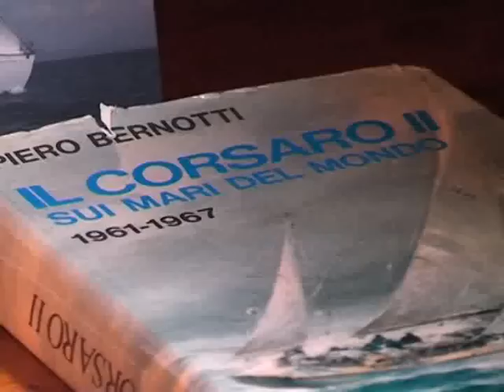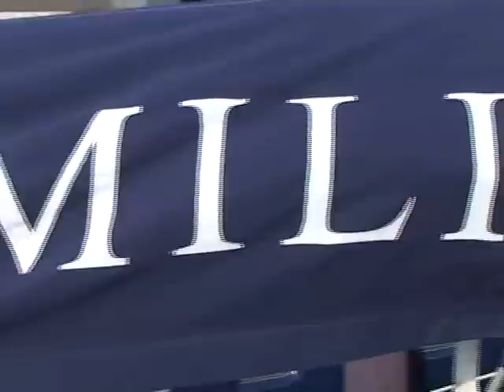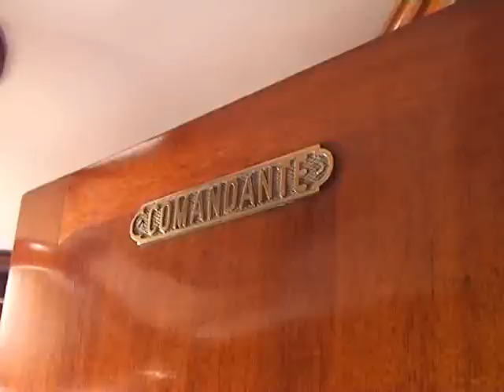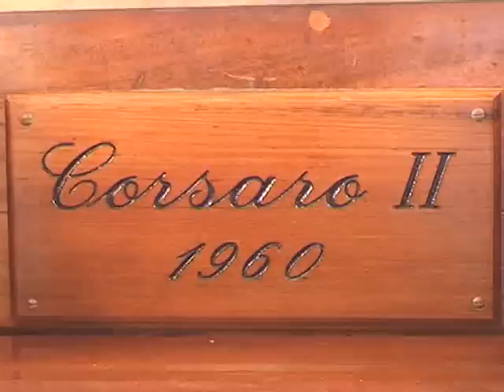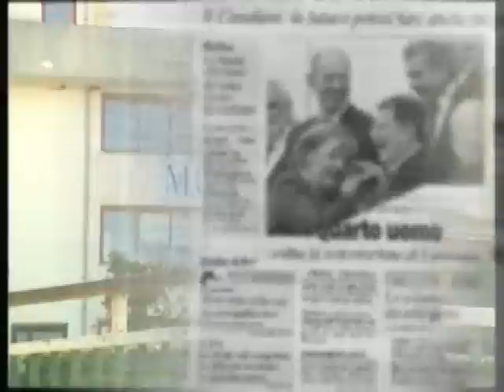DNZ A bordo del Corsaro II